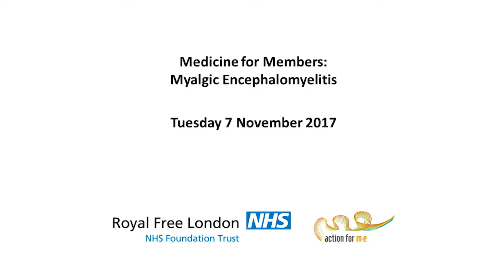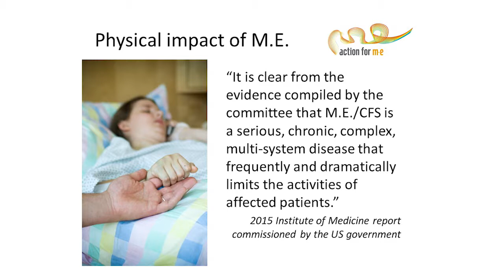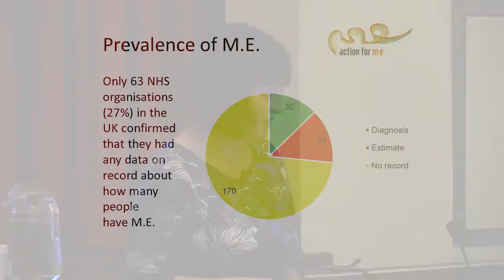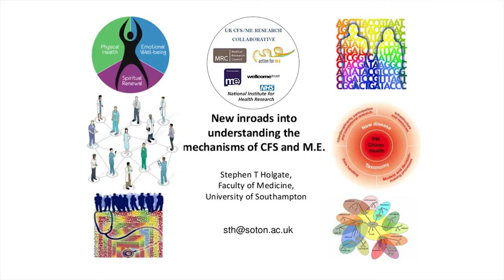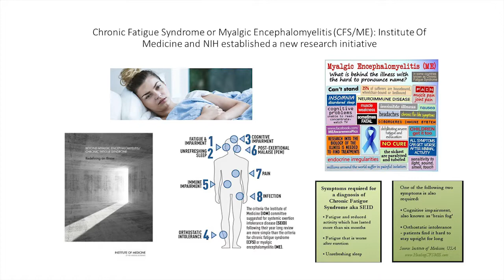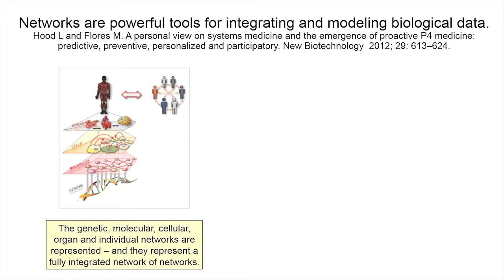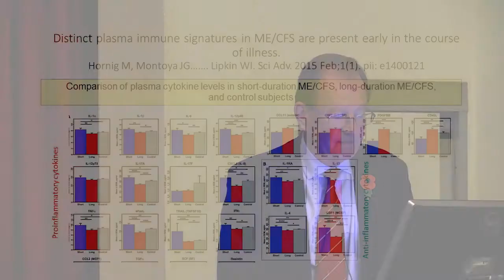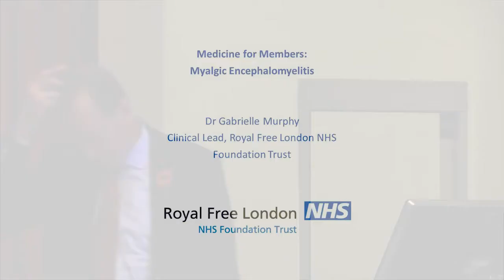Medicine for Members Myalgic Encephalomyletis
This recording was made in November 2017